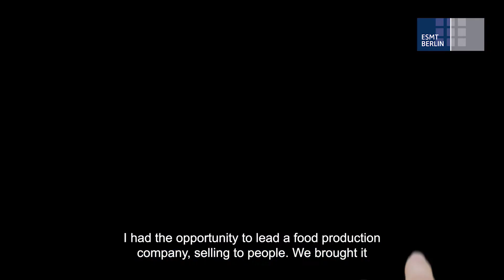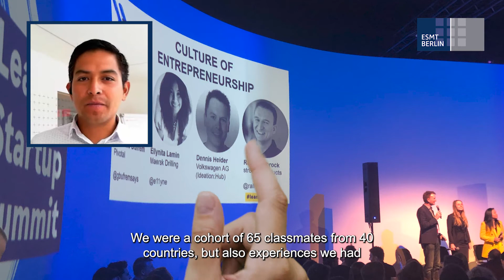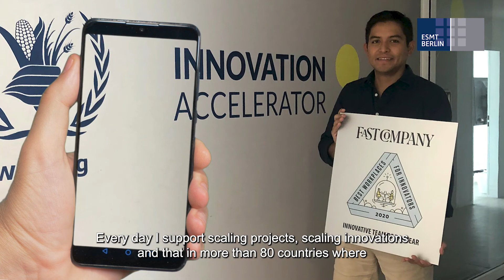Alex Lozán Ferreyra (Peru) - ESMT Berlin MBA student profile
Alex Lozán Ferreyra completed his MBA at ESMT Berlin in 2016. He is currently Scale-Up Enablement Manager at UN World Food Programme Innovation Accelerator.

This is his personal journey growing up in Peru, doing an exchange in Hungary, eventually doing his MBA at ESMT in Berlin and now working for the UN.